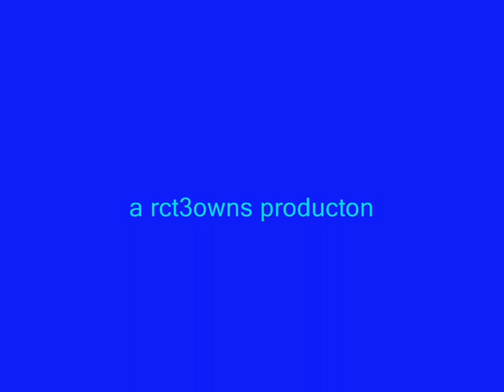rct3 mouse trap